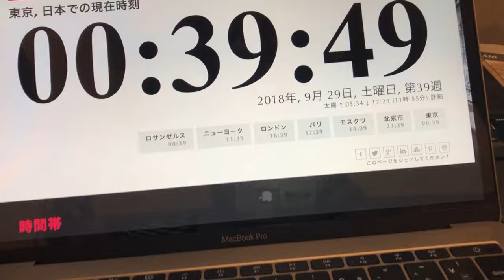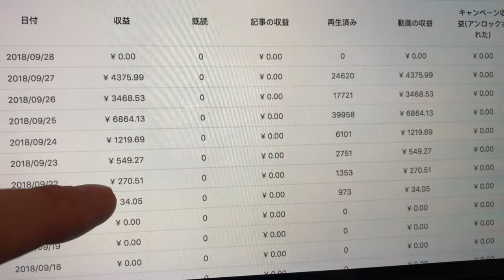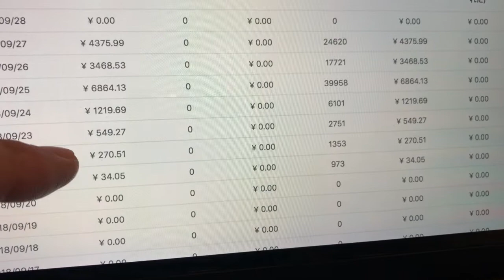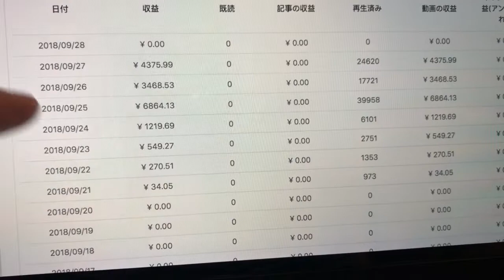【TopBuzz収益日記#96】まさかの！8アカウント運用・ω・